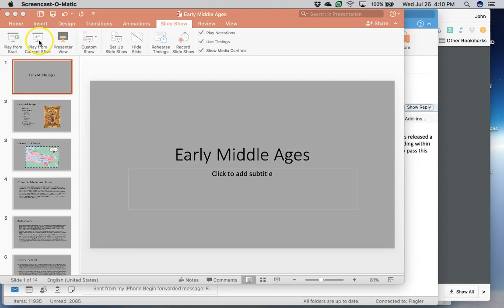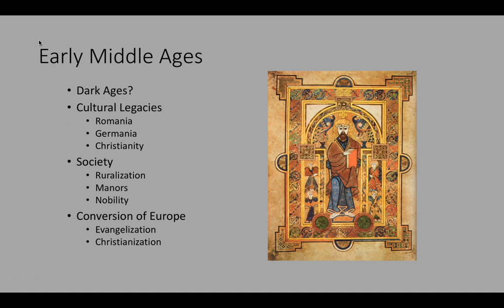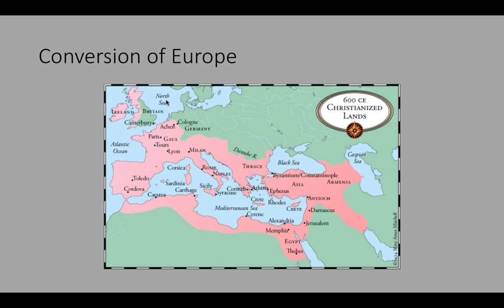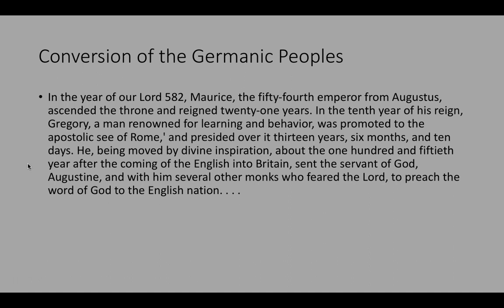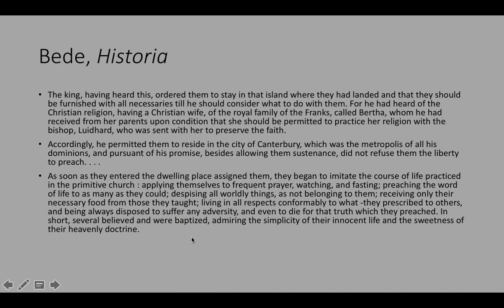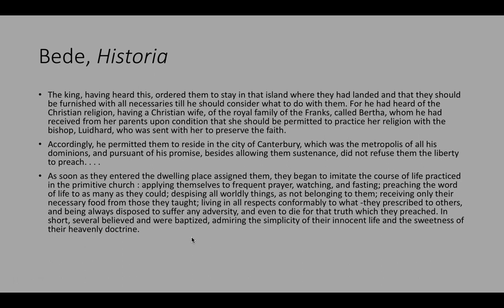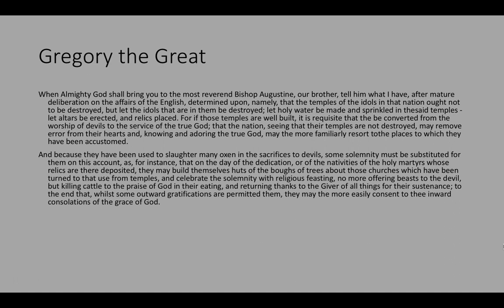Flagler College Western Civ 1: Early Middle Ages